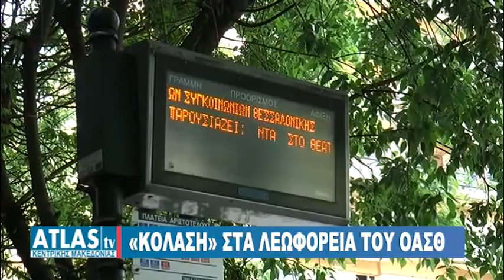Η «ΓΡΑΜΜΗ ΤΟΥ ΜΑΡΤΥΡΙΟΥ»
Προβλήματα με τις αστικές συγκοινωνίες και ταλαιπωρία των πολιτών κατέγραψε η κάμερα του Άτλας. Ο Νίκος Τινός συνομίλησε με το επιβατικό κοινό, το οποίο εκφράζει τα παράπονά του για τη λειτουργία της αστικής συγκοινωνίας και στέλνει ηχηρό μήνυμα στη διοίκηση του οργανισμού.